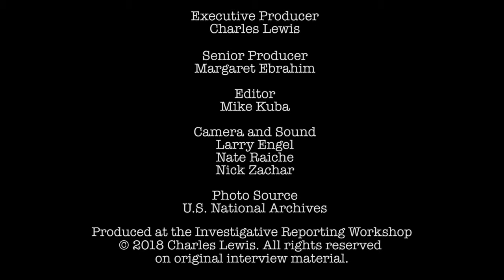Donald Barlett and James Steele - Oil companies & the social contract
Journalists Donald Barlett and James Steele of The Philadelphia Inquirer talk with Charles Lewis about American oil companies opting out of the social contract.

This interview is part of the Investigating Power series produced by the Investigative Reporting Workshop.